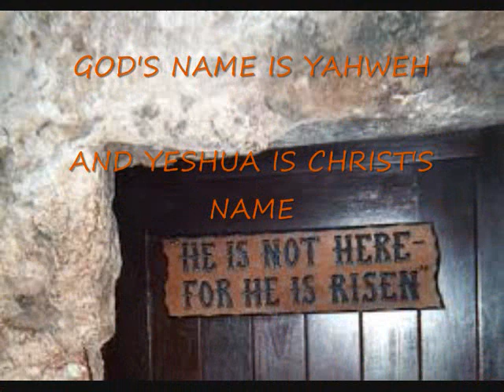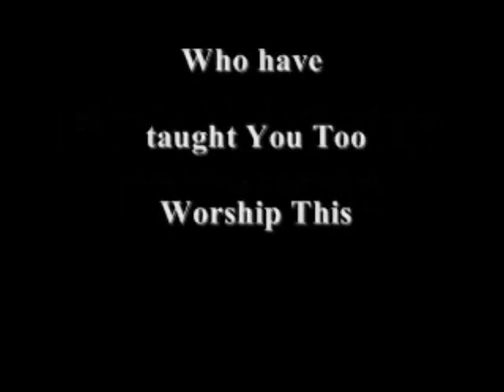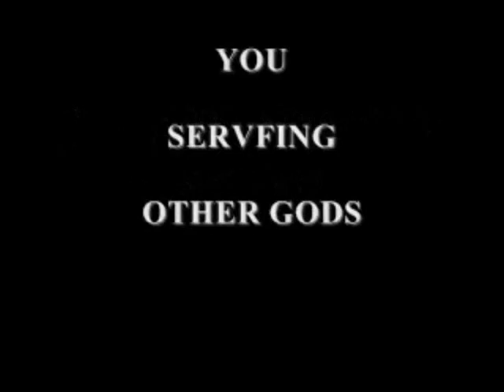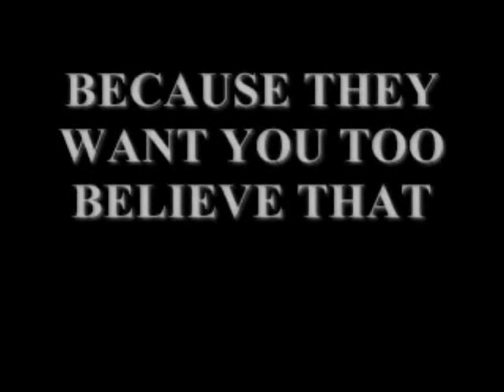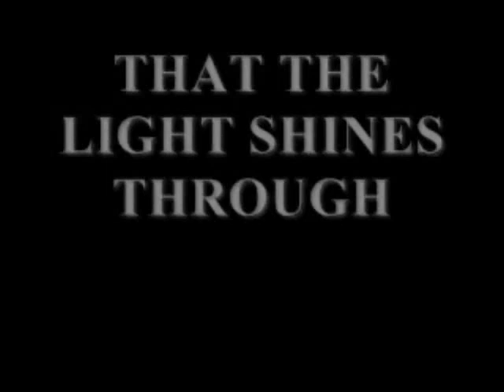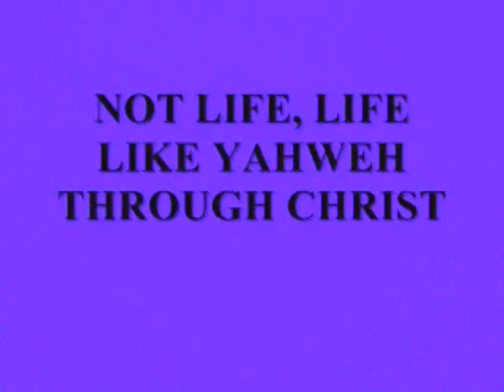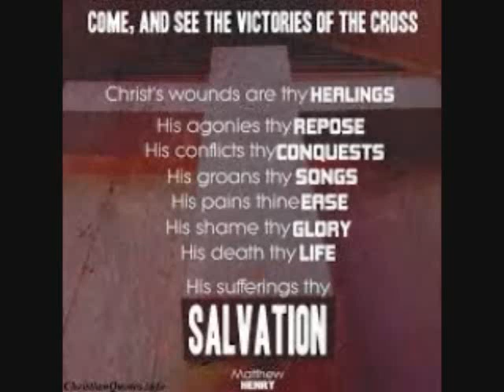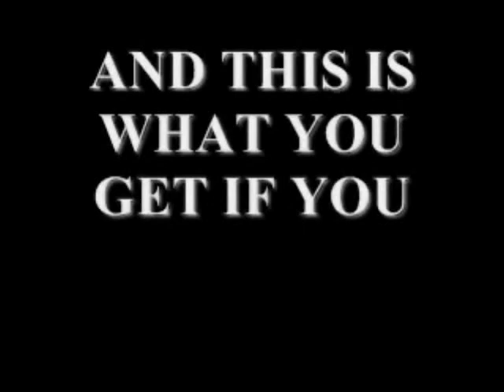Whom Do You Serve; Wood And Stone, Or The God Yahweh?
Deut. 4:28, 28:36,64